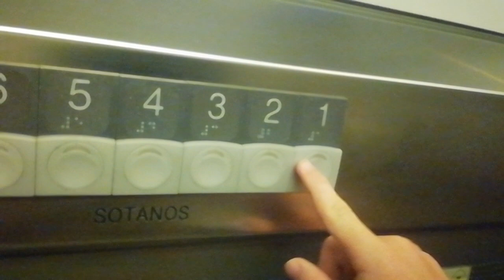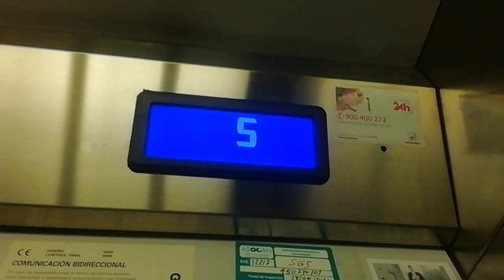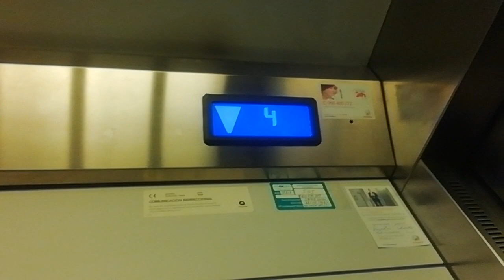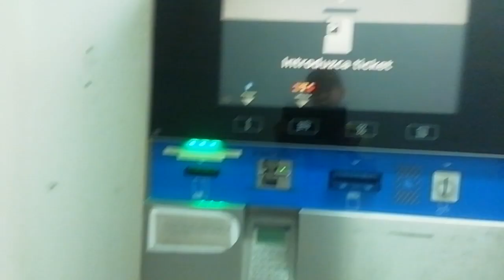6 FLOORS Underparking! 2005 Thyssenkrupp Traction elevator, Parking San Ildenfonso, Almería, Spain